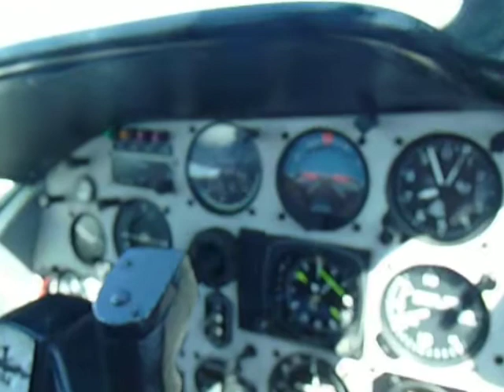Cutting across panhandle of Florida.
We cut across the Gulf of Mexico a bit from Apalachicola (panhandle) down to just south of Cedar Key (where the Crystal River nuke plant is)... and then straight into Winter Haven from there.